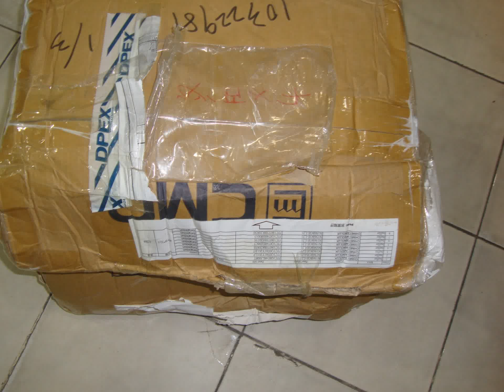Invoice BD150716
Invoice BD150716  PANEL DAMAGE CARTOON